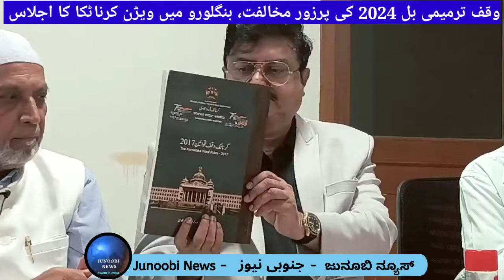Big opposition to Wakf Bill 2024 | Very important meeting of Vision Karnataka held in Bengaluru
وقف ترمیمی بل 2024 کی پرزور مخالفت، بنگلورو میں ویژن کرناٹکا کا اجلاس